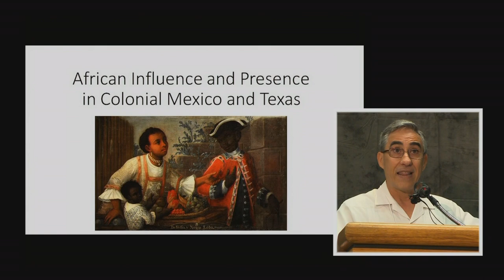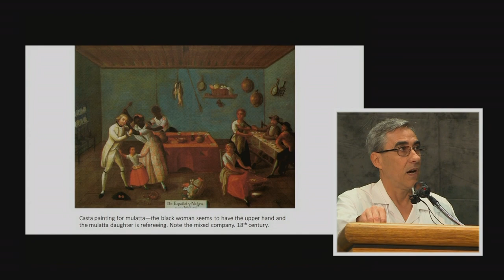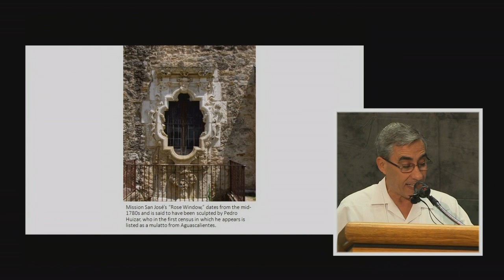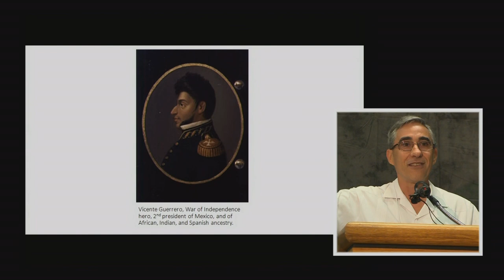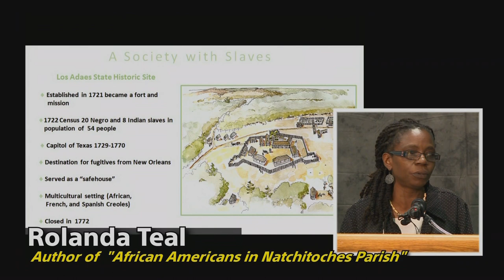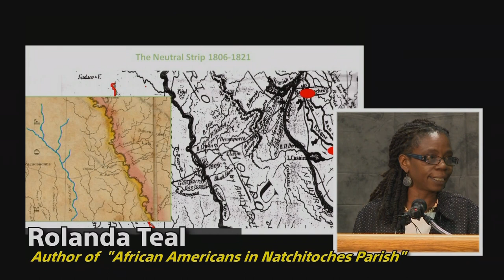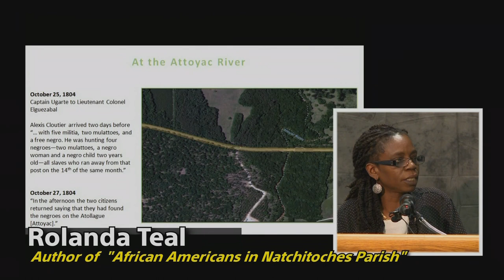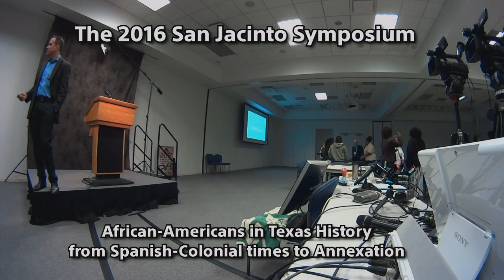2016 Part 1 - African Americans in Texas History from Spanish Colonial times to Annexation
Jim Crisp, Frank de la Teja, and Rolanda Teal